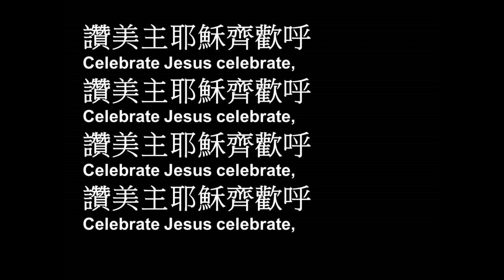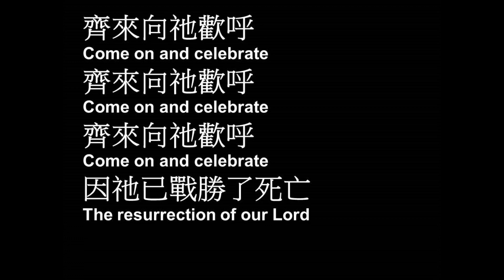讚美主耶穌齊歡呼 伍偉基﹙粵語﹚Celebrate Jesus - Gary Oliver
讚美主耶穌齊歡呼 Celebrate Jesus
作曲、填詞： Gary Oliver  主唱：伍偉基

讚美主耶穌齊歡呼
Celebrate Jesus celebrate,
Celebrate Jesus celebrate,
Celebrate Jesus celebrate,
Celebrate Jesus celebrate,
祂復活了    祂復活了
He is risen            He is risen
直活到永永遠遠
And He is forevermore,
齊來向祂歡呼
Come on and celebrate
因祂已戰勝了死亡
The resurrection of our Lord